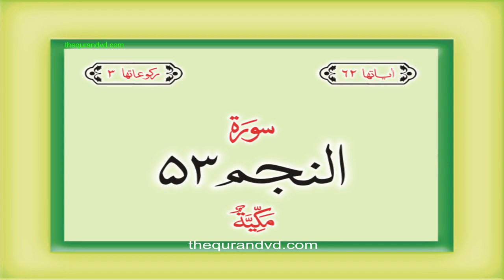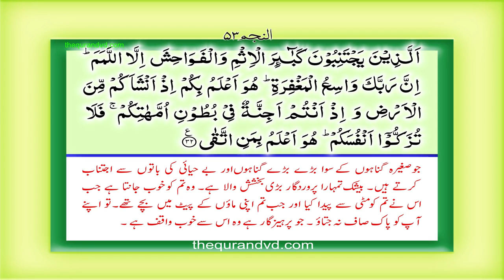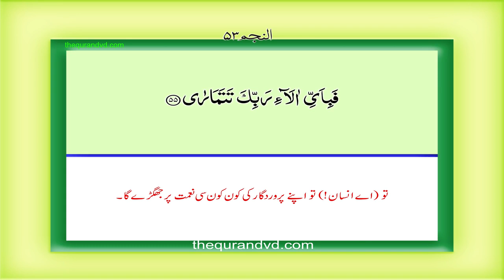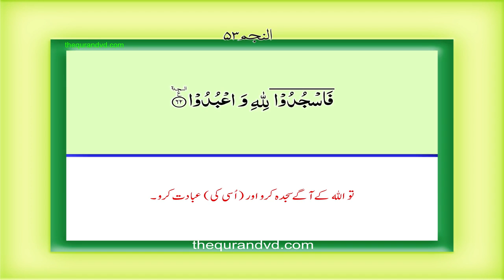53 एएन नजम कुरान उर्दू हिंदी अनुवाद Surah 53 An Najm complete Quran with Urdu Hindi translation tI